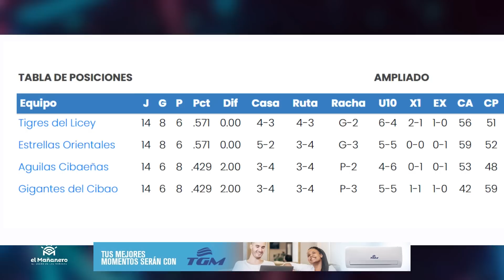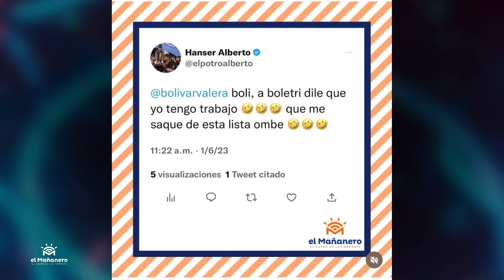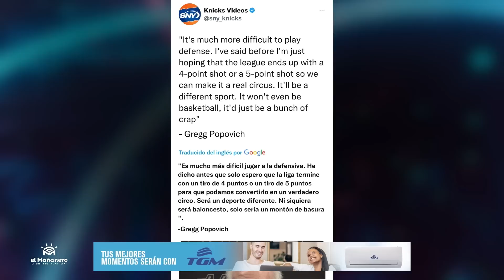Popovich le da la Razón a Boletrí - El Regreso de Yancen Pujols (Las Deportivas)